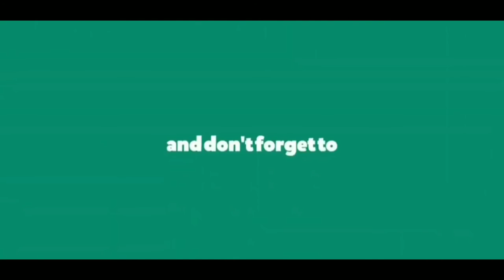Food Challenge | New challenge Vlog